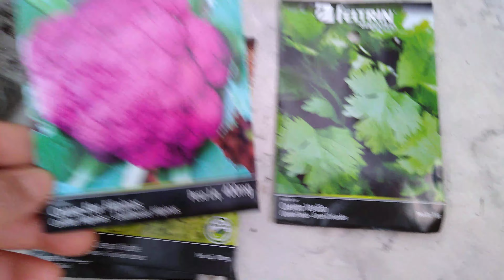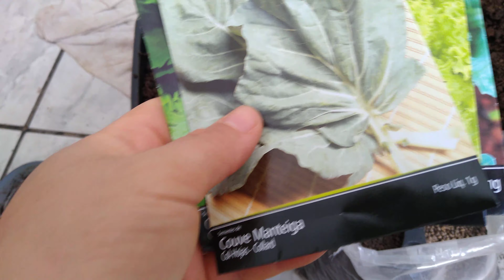Preparando e adubando terra nas jardineiras para plantar.